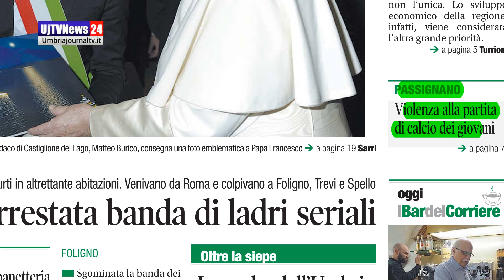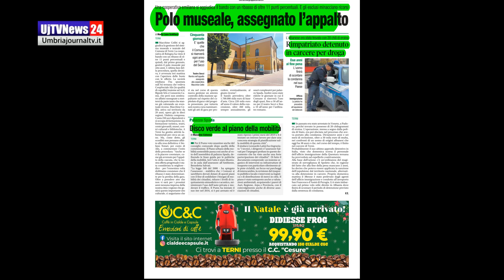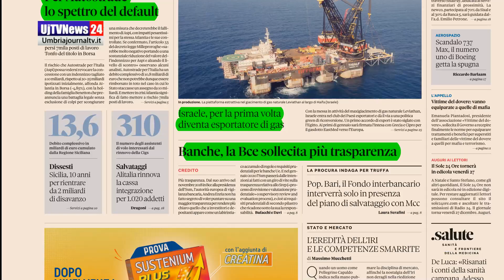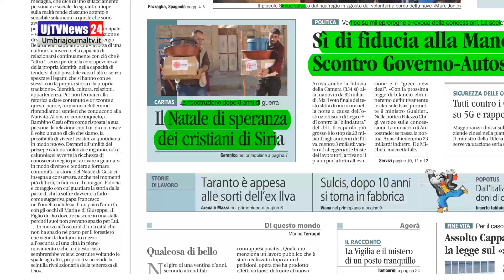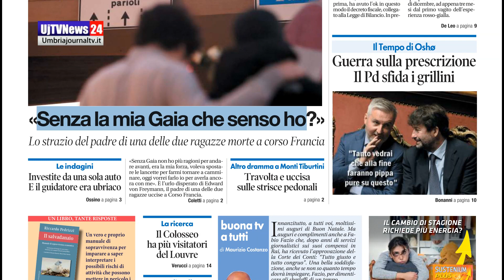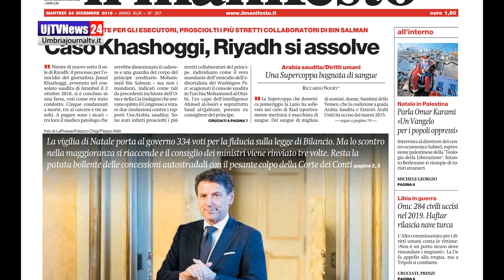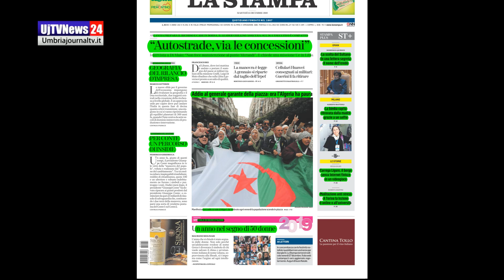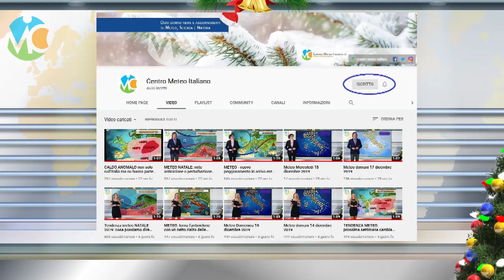Rassegna stampa giornali prime pagine in edicola titoli 24 dicembre 2019